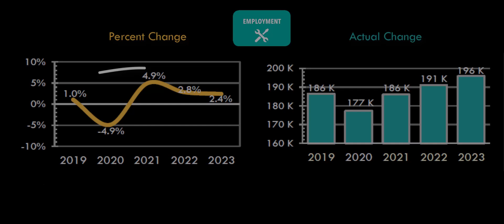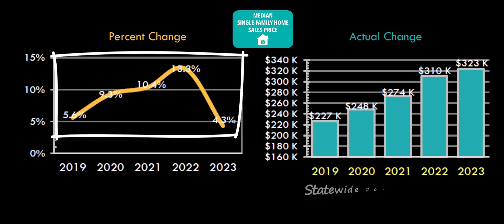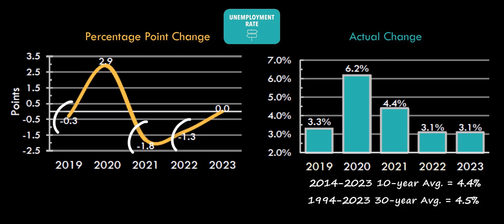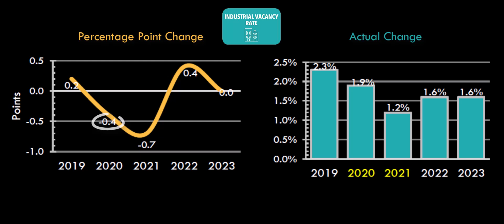Annual Economic Review 2023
Tallahassee-Leon County's Annual Economic Review is a 1-year and 5-year retrospective of the same 13 indicators featured in the Quarterly Economic Dashboard: employment, unemployment claims, new single-family construction permits, median single-family home sales price, tourist tax receipts, airport passengers, unemployment rate, average weekly wage, mortgage foreclosures, office vacancy rate, industrial vacancy rate, labor force, and taxable sales.

Employment in 2023 averaged nearly 196K, up 2.4% from 2022 and 5% higher than five years ago in 2019. Annual average employment rose in four of the past five years. Unemployment claims totaled just under two thousand in 2023, down 4.1% from 2022, and 29 hundred fewer than in 2019. Unemployment claims have fallen in four of the past five years. Single-family construction permits in Leon County totaled 692 in 2023, up 34% from 2022 and 3% more than in 2019. Permit activity has increased four of the past five years. The median sales price of a single-family home in the Tallahassee metro area was $323K in 2023, up 4.3% from 2022 and 42% higher than in 2019. The median sales price increased each of the past five years. Tourist tax receipts for the Tallahassee metro area came to an all-time high of $9.45 million in 2023, up 7.6% from 2022, and 28% more than in 2019. Passenger traffic at Tallahassee International Airport came to 858,680 in 2023, up 4.6% from 2022 but down 0.7% from 2019. Except for 2020, passenger traffic has increased from the prior year each year since 2015. Unemployment in 2023 averaged 3.1%, unchanged from 2022 and down from 3.3% in 2019. The annual average unemployment rate decreased in three of the past five years. The average weekly wage in 2023 was $1,090, up 5.8% from 2022 and 25.3% more than in 2019. In the past five years the mean year-to-year increase in average weekly wage has been 5.2%. Mortgage foreclosures in Leon County totaled 254, three more than in 2022 and 181 fewer than in 2019. The annual average over the past decade was 421. The office vacancy rate in 2023 was 5%, down from 5.6% in 2022 and down from 6.1% in 2019. The office vacancy rate fell in three of the past five years. The industrial vacancy rate in 2023 was 1.6%, unchanged from 2022 and 0.7 points lower than in 2019. The industrial vacancy rate fell in three of the past five years, and in seven of the past ten years. The labor force of 202,182 in 2023 was up 2.4% from 2022 and 4.9% higher than in 2019. Labor force increased in four of the past five years. Taxable sales came to $6.49 billion in 2023, up 1.5% from 2022 and up 21.5% from 2019.